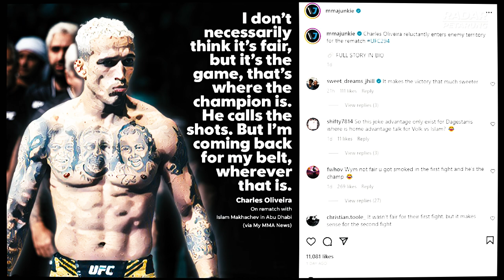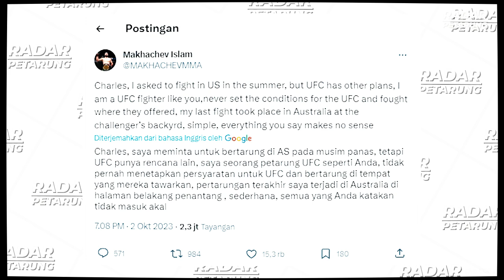PASRAH!! O'MALLEY TAK BISA TARUNG AKHIR TAHUN. ANTISIPASI DILLON DANNIS TIDAK LARI LAGI.